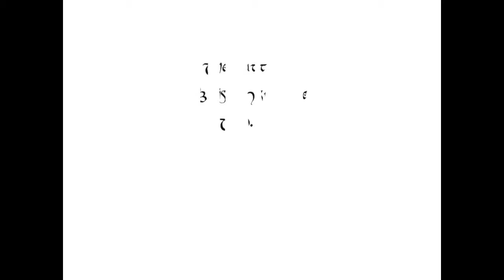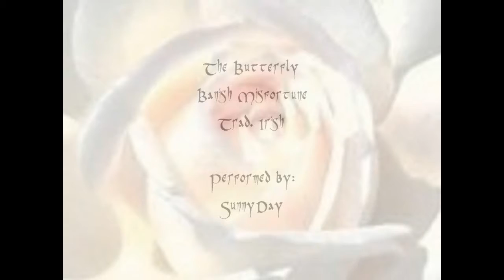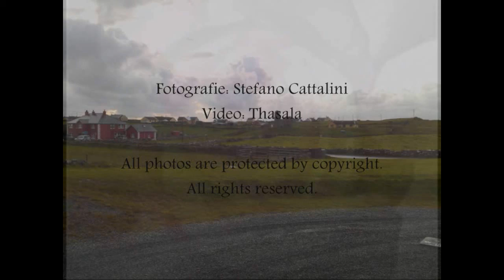Irish Folk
Irish Folk and Pictures